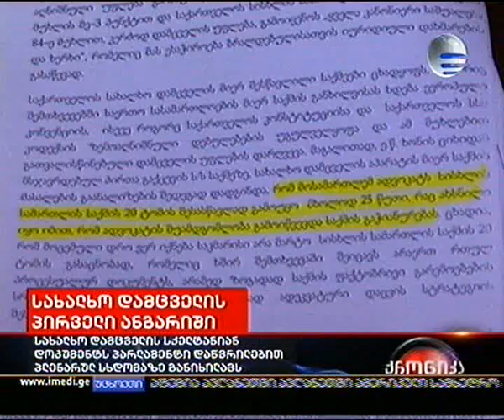10.12.2009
ახალი სახალხო დამცველის პირველი ანგარიში პარლამენტს